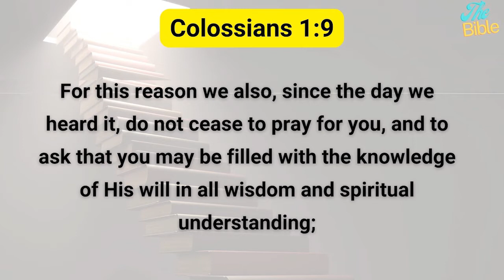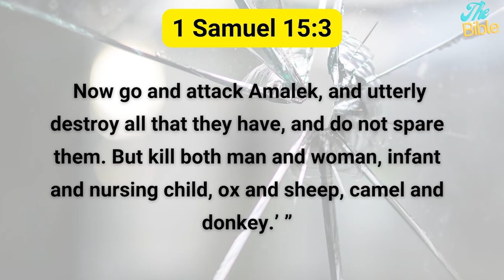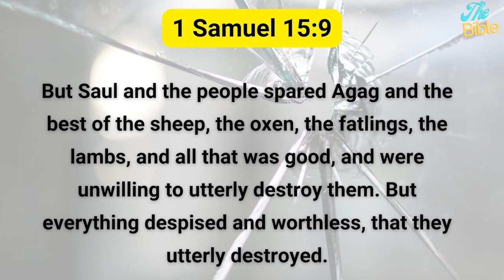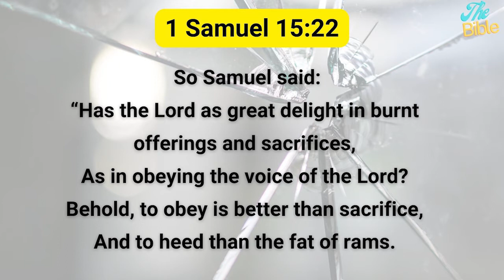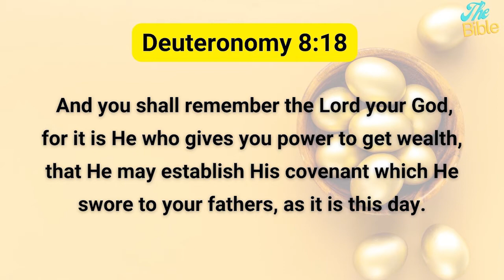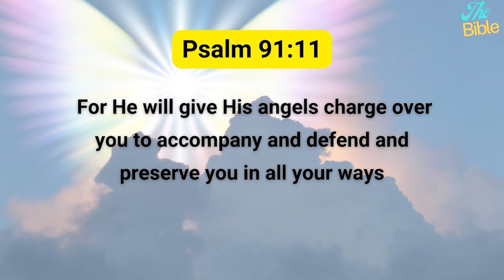Being Fruitful & Productive Part 13